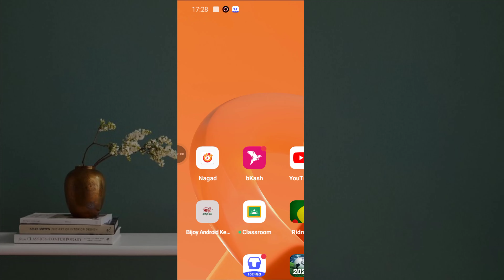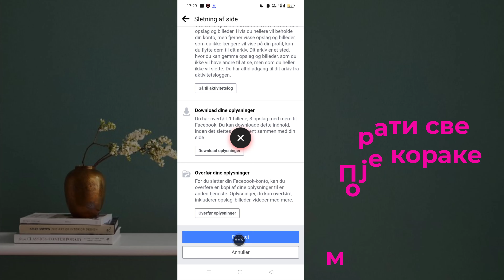Како избрисати Фацебоок страницу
Показујем вам како да трајно избришете фацебоок страницу и како да избришете фб страницу у овом видеу. За још оваквих видеа оставите лајк. ГуидеРеалм је дом упутстава, водича и савета заснованих на технологији.
~~~ программермонир программер монир
Свако неовлашћено умножавање, редистрибуција или поновно постављање овог материјала је строго забрањено. Против оних који крше ауторска права на следећи материјал биће предузете судске мере! Уживајте и останите повезани са нама! ~~~
--Ауторска права
@Програмер Монир
Не објављујте део или цео видео у било ком облику на другим видео каналима.